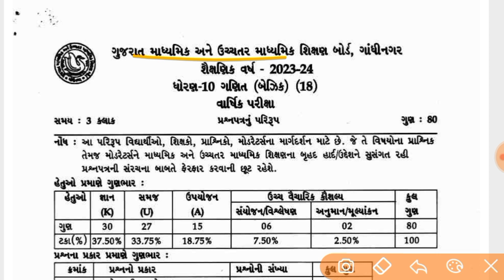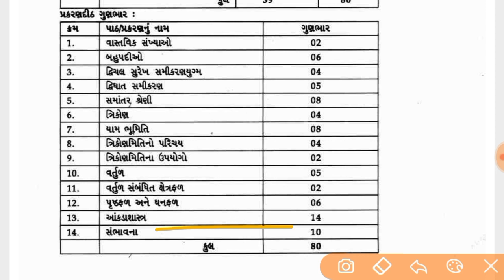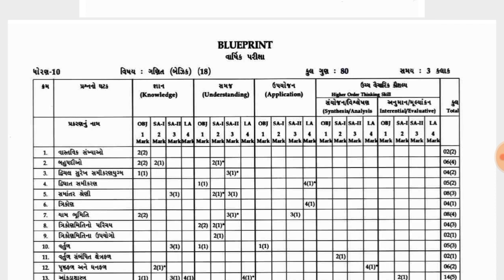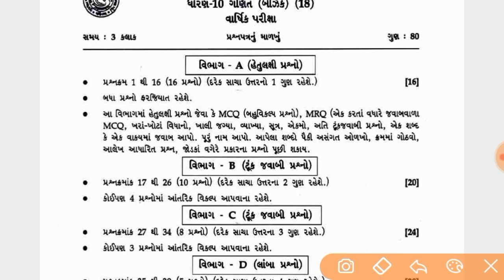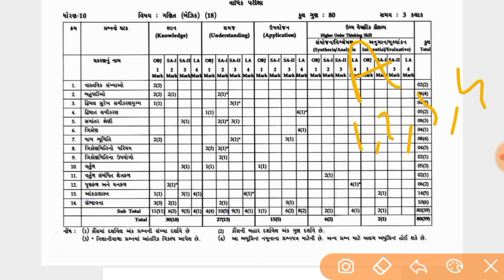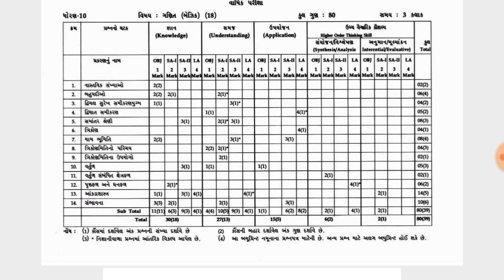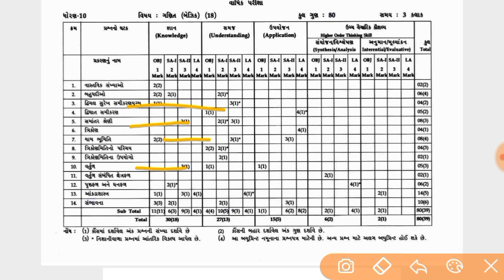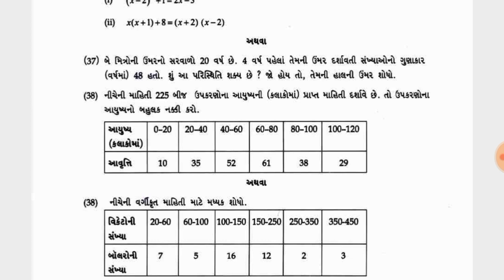Std 10 બેઝિક મેથ્સ બ્લુપ્રિન્ટ 2024 | std 10 maths blueprint 2024 | bagic maths new blueprint 2024